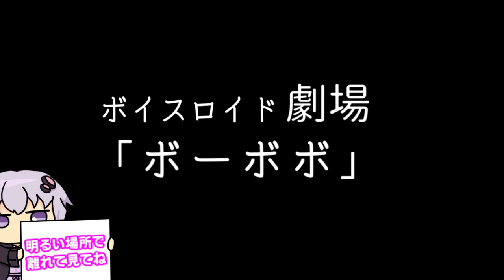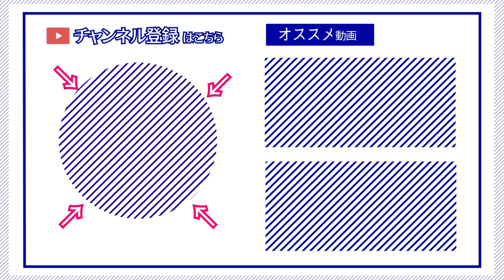【ゆかり先生劇場】ショートコント『ボボボーボ・ボーボボ』（VOICEROID劇場）